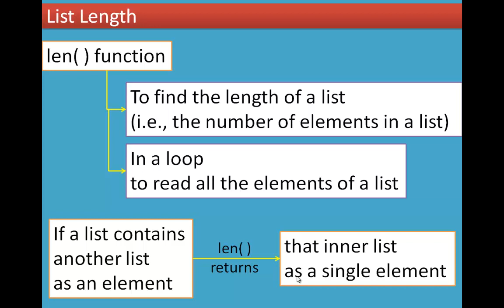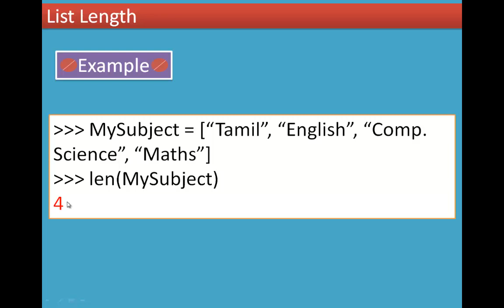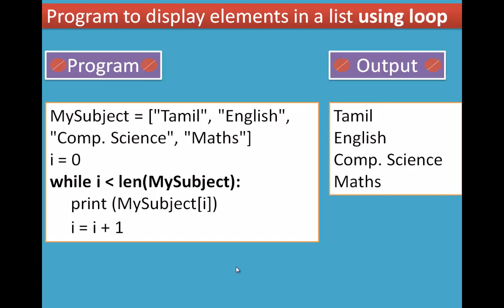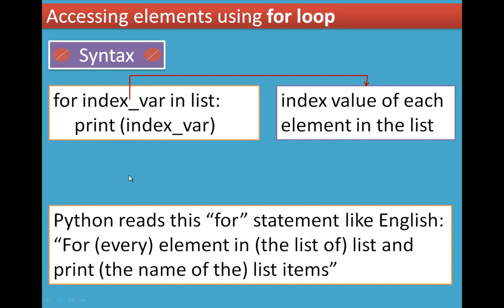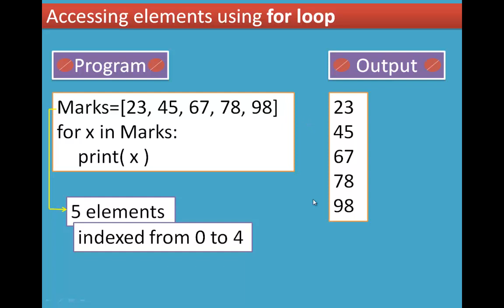03/14 Chapter 9 Lists, Tuples, Sets and Dictionary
9.1.3 List Length
9.1.4 Accessing elements using for loop